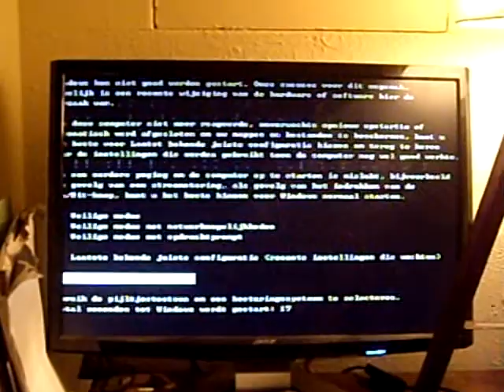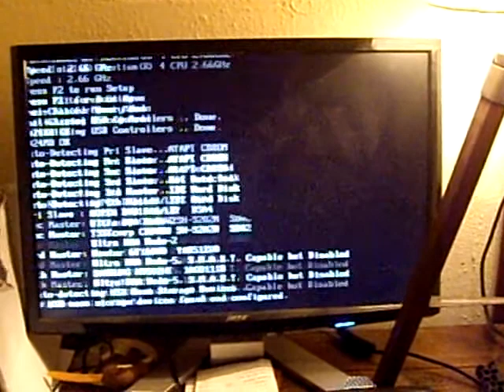Individual-PC ASRock P4i65G with Windows XP Professional Not Booting